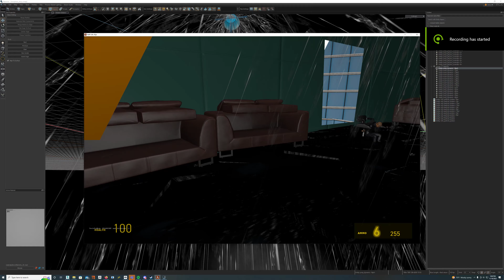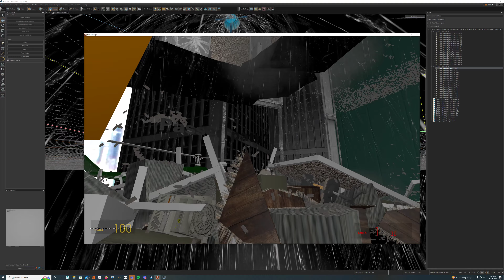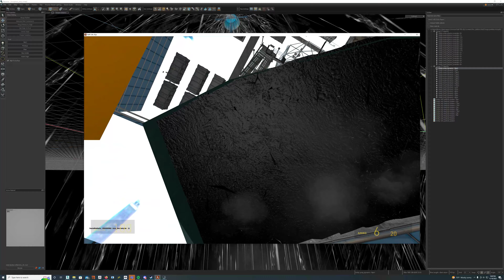TMI: Morpheus Destruction Scene with breakable sprinklers